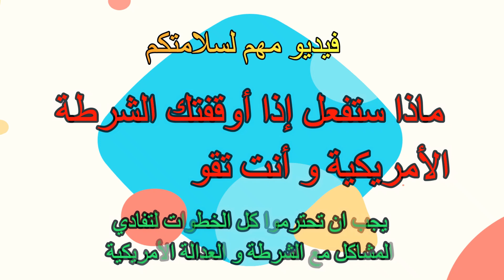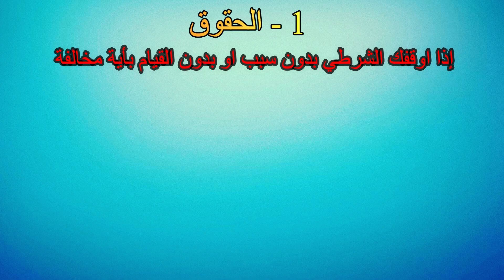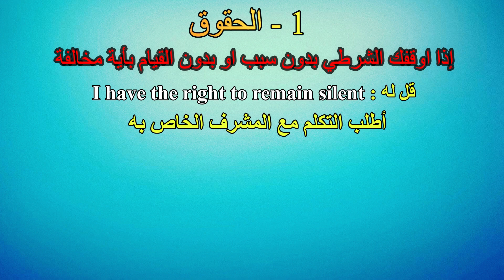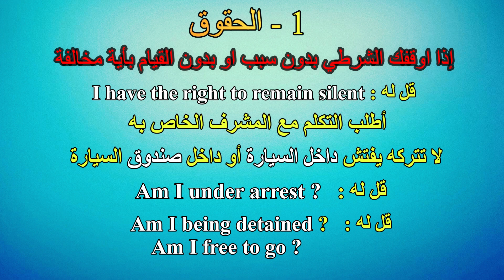ماذا تفعل عندما توقفك الشرطة في امريكا؟ لا تقع في مشاكل مع الشرطة و العدالة الامريكية.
ماذا تفعل عندما توقفك الشرطة في امريكا؟ تعرف على حقوقك و واجباتك لكي لا تقع في مشاكل مع الشرطة و العدالة الامريكية.
كيف تصبح مدرسًا في أمريكا؟ فيديو مهم للمهاجرين القادمين إلى أمريكا بشهادة جامعية من بلدهم الأصلي
How to become a teacher in the US?

Like our facebook pages:
AtriGo Sports Brand (TAZLA Running Shoes) available on ebay
Amazon Store
We also have a large collection of nice shirts, great quality, they come in different colors and sizes, available for Men, Women & Kids. Click the links bellow to check them out!